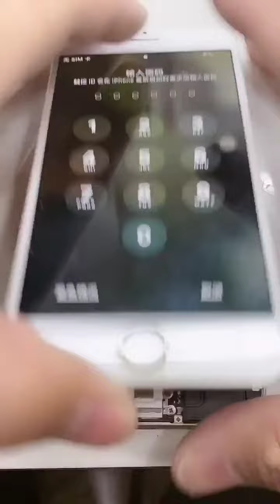Broken Phone Restoration, Poor Dirty Phone Repair EP118